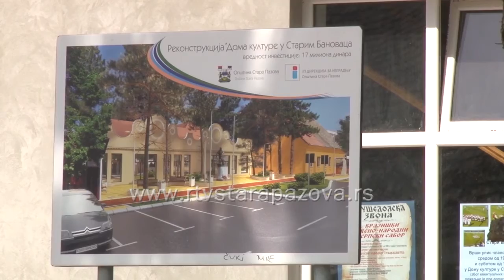Rekonstrukcija Doma kulture u Starim Banovcima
Uveliko se radi na rekonstrukciji Doma kulture u Starim Banovcima. Završena je prva faza radova a po završetku javne nabavke očekuje se i početak druge faze.